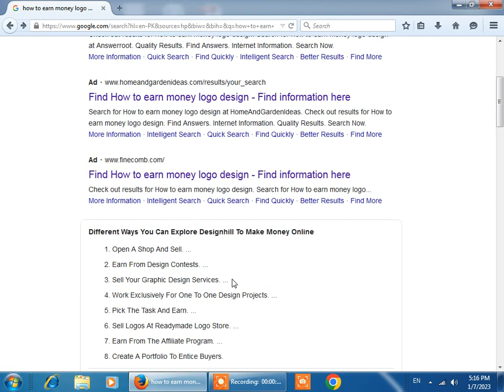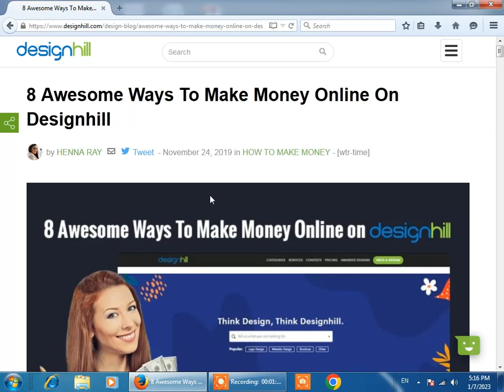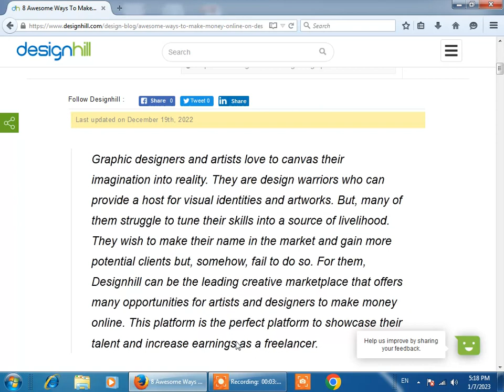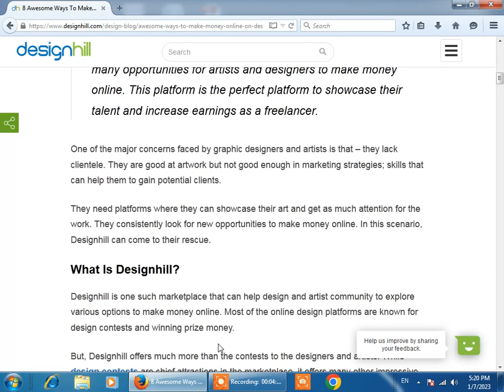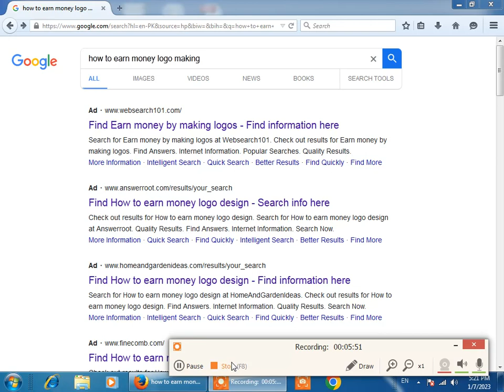How to earn money from Logo making / Fazal Tech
Document from Haya Zahra